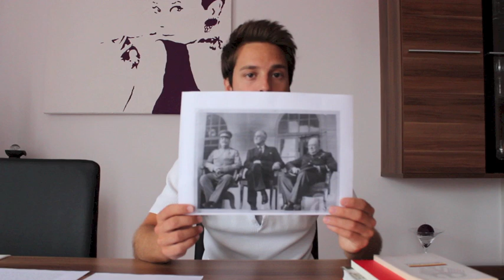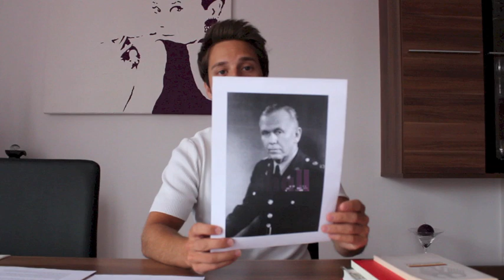wissen2go: Zweiter Weltkrieg - Nachkriegszeit/ Beginn Kalter Krieg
Dieses Mal seht ihr den vierten und letzten Teil der Mini-Serie zum Zweiten Weltkrieg. Wie ging es nach dem Krieg weiter? Warum wurde Deutschland geteilt? Was hat das alles mit dem Kalten Krieg zu tun - Fragen, auf die ich versuche, eine Antwort zu geben.

Los geht es mit dem Kriegsende für Deutschland im Mai 1945, geschlossen wird das Ganze mit der Gründung der Bundesrepublik Deutschland und der Deutschen Demokratischen Republik 1949. Eine sehr spannende Zeit, die wegweisend war für die kommenden 50 Jahre.

Hier kommen einige Links zu diesem Thema:

Die Partnerseite von wissen2go, "Geschichte Kompakt", mit einer knappen aber guten Zusammenfassung

Mal wieder das Deutsche Historische Museum mit einer sehr guten Themenseite zu den Nachkriegsjahren (u.a. Besatzungszonen, Marshall-Plan, Luftbrücke)

"Planet Wissen" mit vielen Informationen über die so genannte "Stunde Null"

Ein sehr langer aber auch sehr guter Artikel der Geschichtswerkstatt Lurup

Die offizielle Internetpräsenz des Deutschen Bundestages informiert über die Gründung der Bundesrepublik (BRD)

Interessante Themenseite des NDR zur Gründung der Deutschen Demokratischen Republik (DDR)

Hier könnt ihr euch das Grundgesetz der Bundesrepublik Deutschland kostenlos bestellen

Für alle, die Interesse daran haben, gibt es hier die Verfassung der DDR

Eine Sammlung mit interessanten Büchern zum Zweiten Weltkrieg bei Amazon